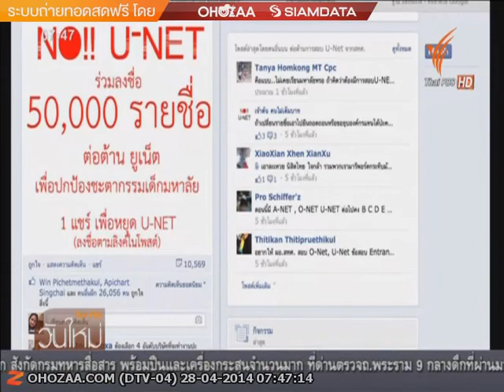(ช่อง TPBS) NO!! U-NET ร่วมกันต่อต้าน การสอบยูเน็ต โดย อ.บก.